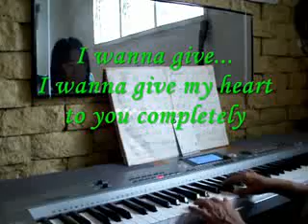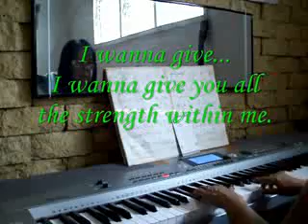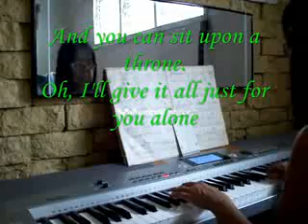I Wanna Give- (with lyrics )--on Medeli SP5500 by EBA